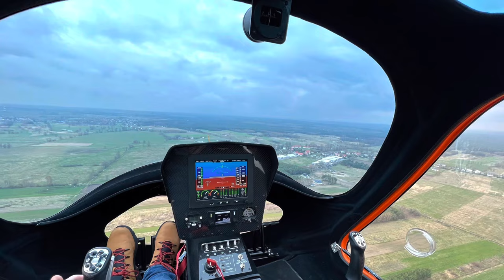ARGON GTL vs ARGON 915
The ARGON GTL (Grand Turismo Long) concept integrated the needs of our clients and listened to their opinions.
They told us:
* - “we want more space for us”:
ARGON GT Long have huge space, much more than classic ARGON 915
- “we want more space for our stuff”:
At the ARGON GT big luggage compartment you can put golf clubs, skis, surfboard, fishing rods, foldable bike and full size luggage.
* - “we want more comfort”:
ARGON GT long have two size (L and XL) ergonomic McLaren shape seat’s, standard central tunel height as in a classic gyroplane for ergonomic posture during long-term flight, the flight control systems are exactly in the same place as in the standard ARGON version with a pre-rotation throttle and two places for cups or phones.
* - “we want new, modern avionics and instruments”:
At the request of our clients, we have designed a new top avionic set - GARMIN Gx3 equipped with a three-axis Auto Pilot, combined with Single Lever Controll and the best adjustable in flight propeller on the market - MT Proppeller with a hydraulic governer.
We have designed a new Instrument Panel, we call it a flat panel as opposed to the old version of the old TV style.
You could say that we have skipped one era forward.
* - “We want flight more range”:
We have designed new fuel tanks with a capacity of 140 liters, now you can stay in the air for up to 6 hours of flight and a distance of up to 1000 km.
new ergonomic cheers
* - “We want to fly safely over long distances over the water”:
We designed CO2 Inflatable Water rescue system installed in the wings  of ARGON GT long.
Available versions of ARGON GT Long:
Three seater version with comfortable position for all crew
- no cargo doors if not needed
- ultimate comfortable one big front windshield, ergonomic central tunnel, comfortable seats, GARMIN GX3 with Autopilot avionics, Shadow Line,
Carbon Look...
PRO versions:
- with or without front cargo door
- with or without the wings (external fuel tanks)
- with new front panel or classic instruments

Frankly speaking between pilot to pilots:
The difference between a short and a long machine in flight is mainly determined by its size.
ARGON 915 is 198.5" long and 87" wide.
ARGON GTL is 216.75" long  and 96" wide.
The ARGON 915 is agile and light, it is great for acrobatics, it can be compared to a sports car, for me it is a substitute for the Porsche 911.
The ARGON GTL is a typical Grand Turismo, larger, more stable, even velvety in flight, but slightly less responsive to maneuvers, but more
lazily, its gliding perfection is much greater than in the smaller model. If I had to compare it to a car, it would be a Mercedes S class.
The top speed does not differ much (approx. 5 kt, fuel consumption is similar) and the in-run length is approx. 10% longer.
This is compensated for by the spaciousness and the possibility of loading.
The ARGON GTL has 25 cubic feet more cargo space.